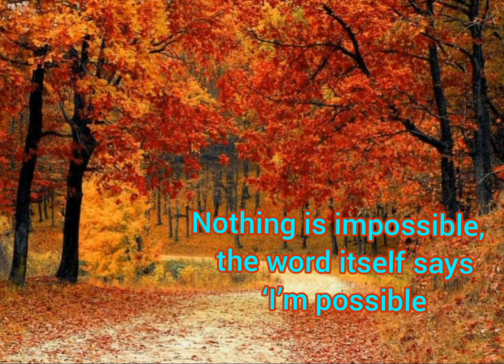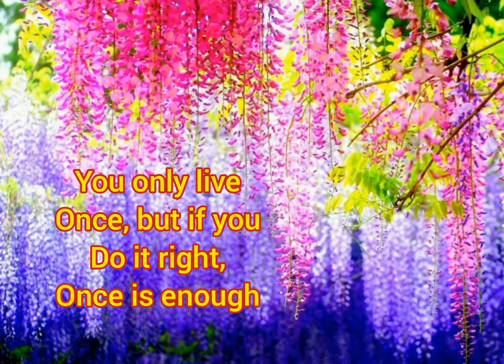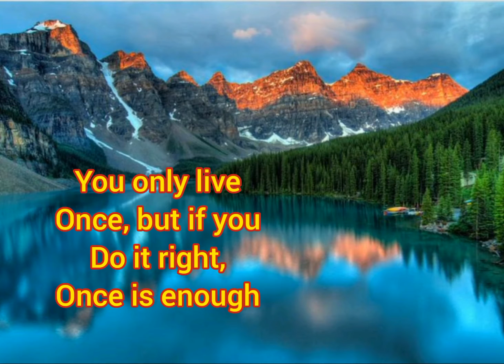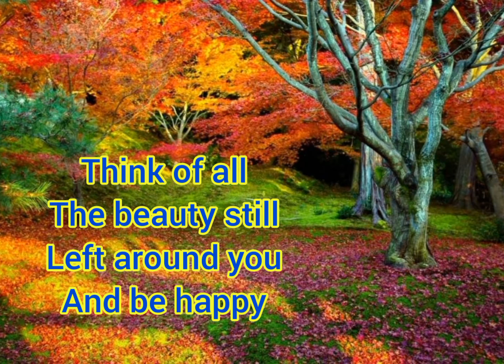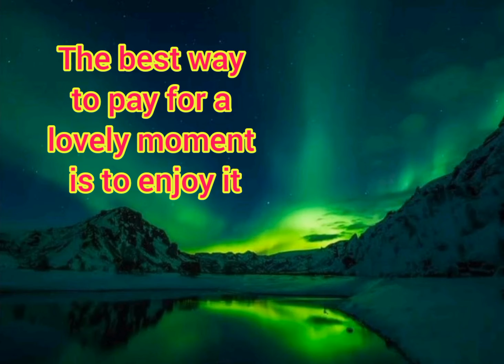Relaxing Music || Beautiful Thoughts || Meditation Music || Stress Free Music and Thoughts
Relaxing Music with beautiful motivational quotes || Meditation Music || Stress Free Music and Thoughts